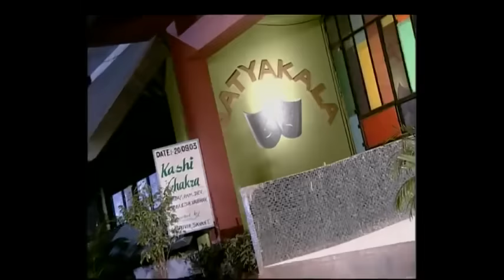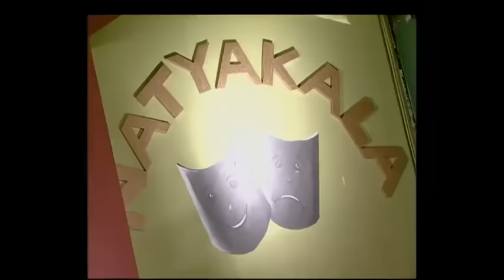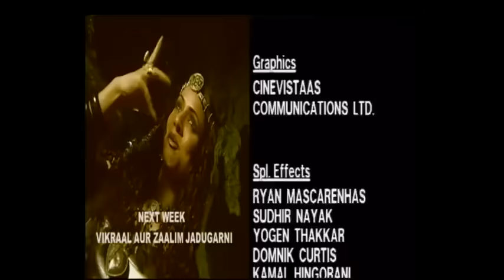vikraal aur gabraal full episode 1 || old is gold vikraal aur gabraal || विकराल और गबराल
विकराल और गबराल फुल एपिसोड
विकराल और गबराल भूत का नाटक
विकराल गबराल एपिसोड फर्स्ट
 विकराल और गबराल विकराल गबराल विकराल विकराल और गबराल भूतिया गांव
भूतिया नाटक हॉरर स्टोरी

                          ye Mera  👉👉👉👉YouTube 👈👈channel h

vikral aur gabral full episode vikraal aur gabraal vikraal aur gabraal episode first
vikraal aur gabraal Bhoot story vikral aur gabral bhutiya gaon vikral gabral episode 4 vikral gabral episode 678
vikraal vikraal aur gabraal new episode
vikraal aur gabraal Khatarnak story
vikraal vikraal
gabral gabral vikraal gabraal

vikral aur gabral
vikraal, gabraal
all episode vikral aur harbal
 sss hhh phir koi hai
vikral or gabral
vikral aur gabral episode
 vikral aur gabral episode 1
 vikral aur gabral episode 2
horror show
 vikral aur gabral episode full hd
 vikral aur gabral full episode 2015 hd
vikral aur gabral full episode hd
durgesh king
 kids story
star utsav
 hindi horror tv shows
vikraal aur gabraal
 vikral gabral
vikraal aur gabraal
vikraal gabraal
 vikral gabral
 vikral and gabral
 black serial

💞Radha Krishnastatus
💞mahadev status
💟Radha Krishna status
💘cute Krishnastatus
💘love status
❤️movie trailer
💚movie clip
💞best movie clips
💗Hollywood movie
💟Bollywood movies
💓movies

please.
            keep
                     support

            ❣️❣️    radhe radhe ❣️❣️